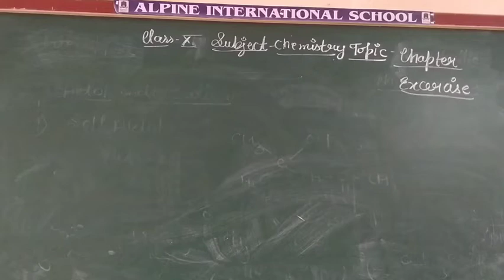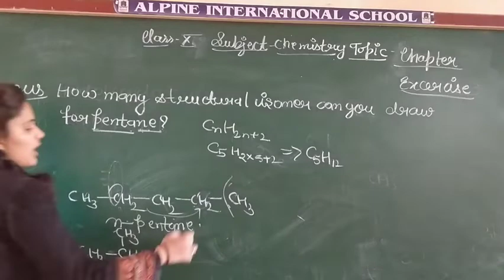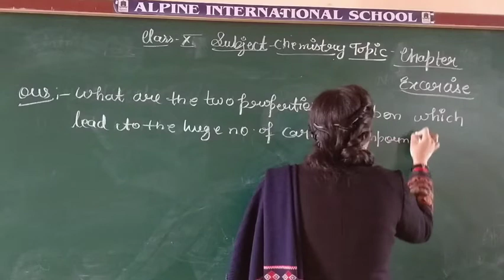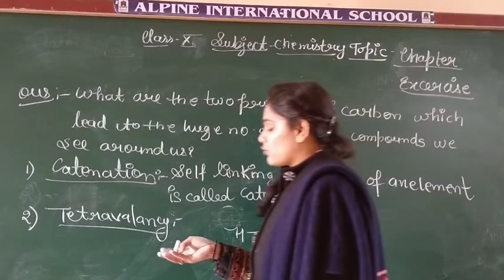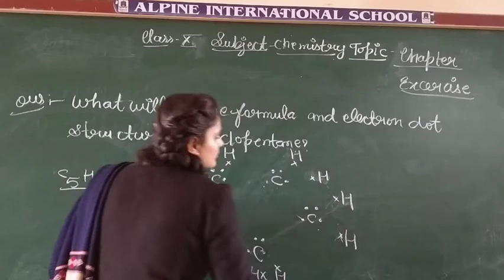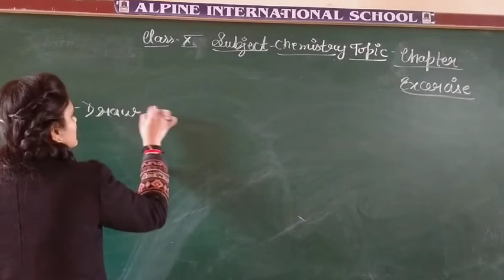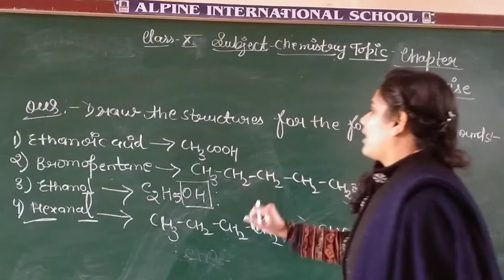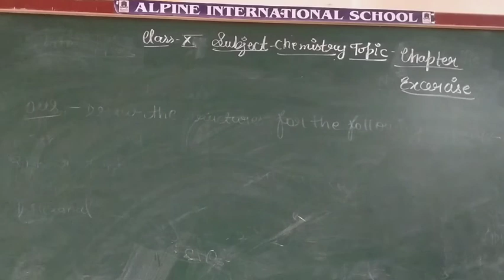Class X subject chemistry topic Chapter exercise Date 27-01-2022